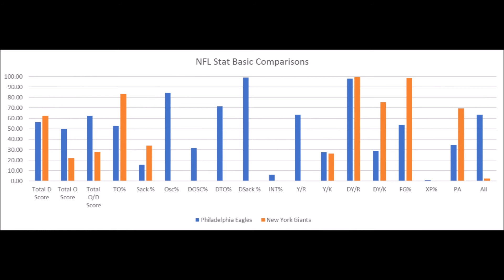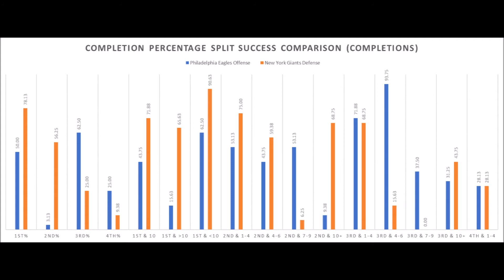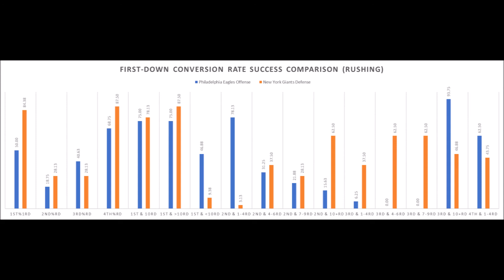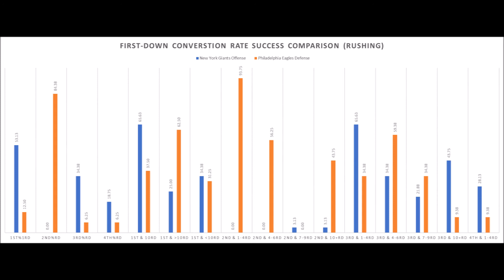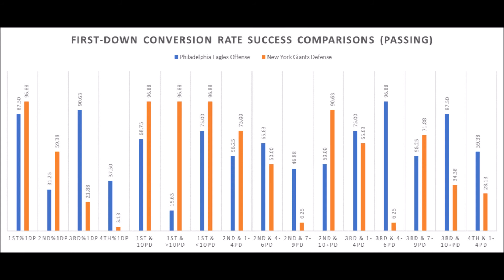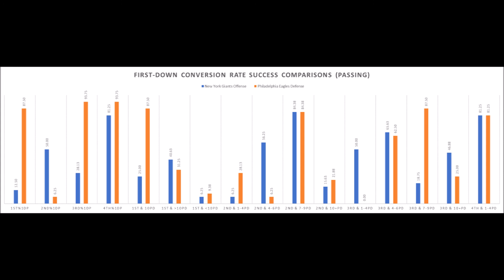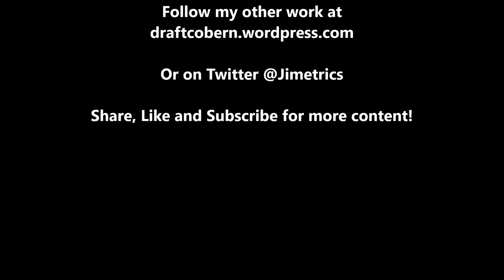New York Giants vs Philadelphia Eagles NFL Week 3 Analytics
An examination of the Week 3 Matchup between the New York Giants and Philadelphia Eagles based on analytics.

XP%: Extra point percentage compared to all teams since 1998.

40-49: Field Goal percentage of 40-49 yards compared to all teams since 1998.

50+: Field Goal percentage of 50+ yards compared to all teams since 1998.

Artist : Otis McDonald
Title : Not For Nothing
Genre : Hip Hop & Rap
Mood : Funky